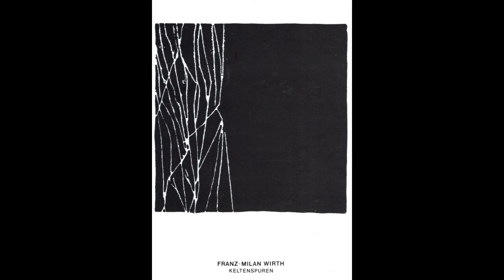In memory F. M. Wirth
Im Dialog | In dialogue | 在对话中